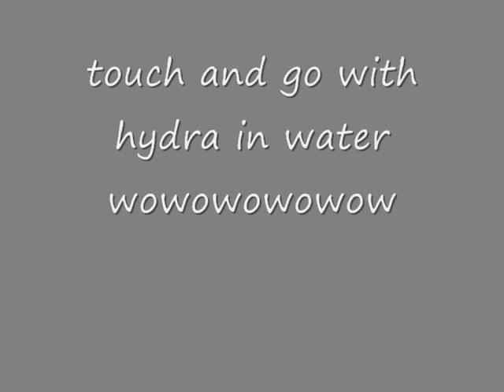S.A.M.P (Aboveultimate) 720p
stunts and hydras everywhere